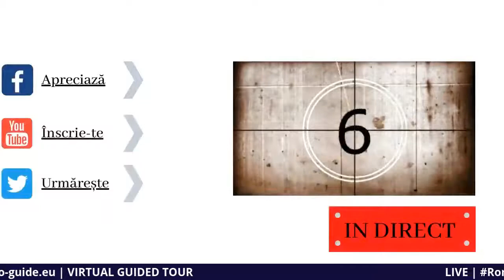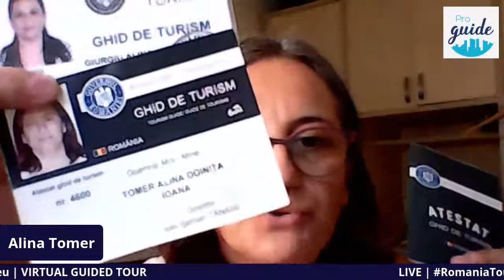Guided Tour at Romanian Athenaeum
Wednesday 1st of July 6 pm - Guided Tour at Romanian Athenaeum
Our colleague Florin Burgui  will take us in a Virtual Guided Tour to Romanian Athenaeum home of the "George Enescu" Philharmonic and of the George Enescu annual international music festival.
(6pm EEST UTC/GMT +3:00 hours, Bucharest time)

The Virtual Guided Tours are LIVE, on our Facebook page, YouTube channel & Twitter. We are Qualified Tourist Guides passionate about our work, gladly we share with you the beauty of our country Romania!
Please "LIKE" & " SHARE" our Facebook page, as well as hit the red arrow on  YouTube ► channel in order to be updated with our posts. Thank you.
Our Virtual Guided Tours are free of charge, if you would like our contribute, you may do so via Paypal here: